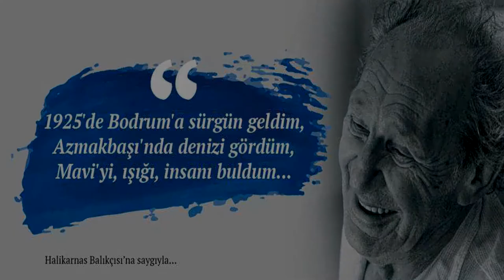BODRUM HAKKINDA İLGİNÇ BİLGİLER VE BODRUM TARİHİ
Herkese Selam,

Arkadaşlar bu hafta sizinle birlikte yeni bir seriye başlamak istiyorum bodrum hakkında ilginç bilgiler ve de bodrum tarihi ile ilgili videolar yapmak istiyorum hem yaşadığım şehiri tanımak hemde sizlere tanıtmak için böyle bir yola kalkıştım :) umarım siz de bu videoları beğenirsiniz gerçekten çok emek harcıyorum beni desteklemek için videoları beğenip yorum yapıp kanala abone olabilirseniz bana çok büyük destek vermiş olursunuz şimdiden iyi seyirler :)

Son 5 videom ;